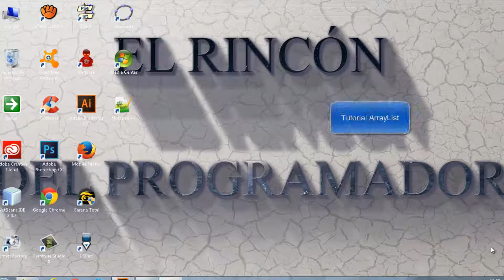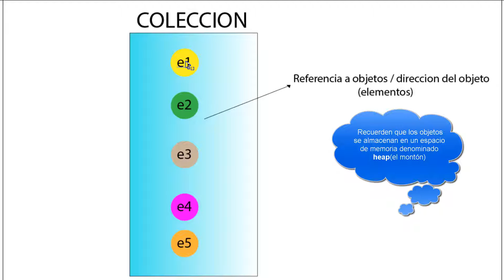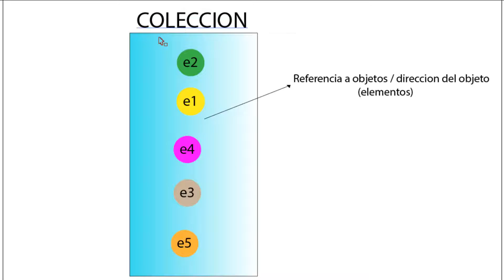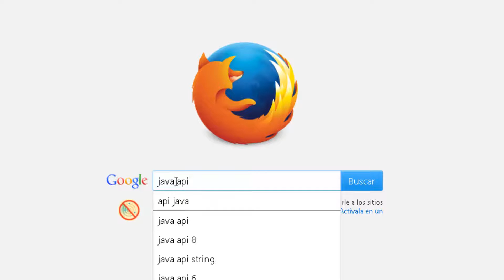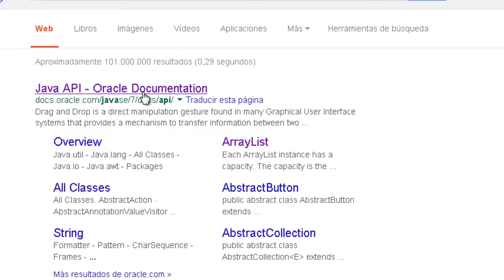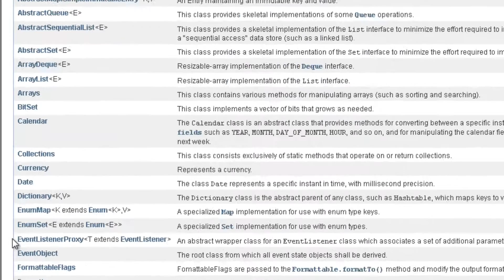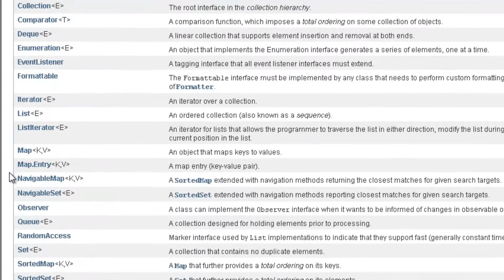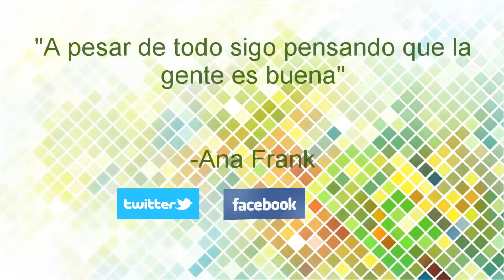Tutorial # 21 Java NetBeans - Introducción a las COLECCIONES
Para esta ocasión veremos el tema de colecciones, y tambien que es el API de java.